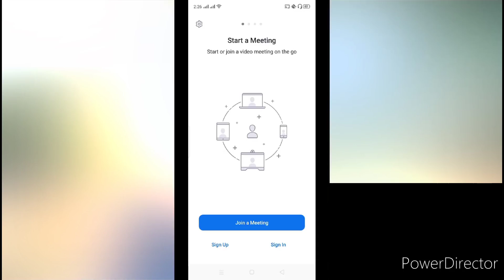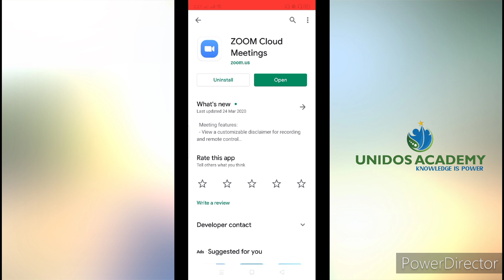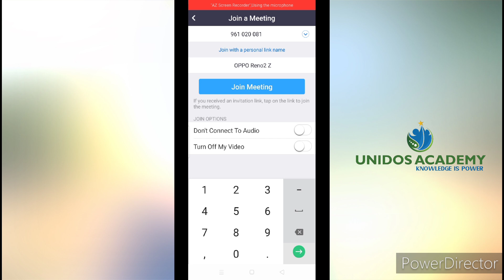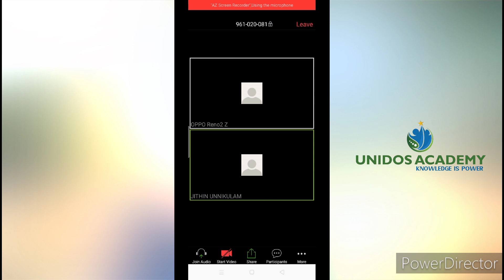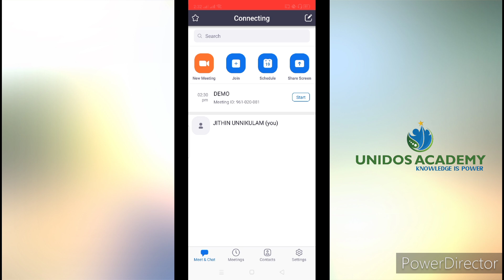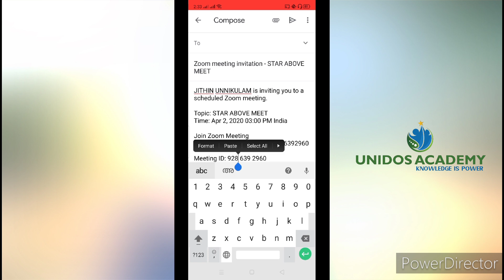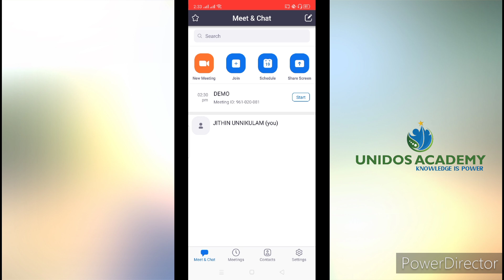HOW TO USE ZOOM APPLICATION, MALAYALAM VERSION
സൂം വീഡിയോ കോണ്ഫറന്സ് ആപ്ലിക്കേഷൻ എങ്ങനെ ഉപയോഗിക്കാം... എങ്ങനെ മീറ്റിങ് ഷെഡ്യൂൾ ചെയ്യാം,,,, എങ്ങനെ മീറ്റിങ്ങിൽ ജോയിൻ ചെയ്യാം തുടങ്ങി എല്ലാ വിവരങ്ങളും.

ഇവ ശ്രദ്ധിച്ചാൽ മീറ്റിങ്ങിൽ തടസ്സങ്ങൾ ഉണ്ടാകില്ല...താഴെ കൊടുത്ത ലിങ്കിൽ ക്ലിക്ക് ചെയ്ത് കാണുക.

കൂടുതൽ വീഡിയോകൾക്കായി ഞങ്ങളുടെ യുട്യൂബ് ചാനൽ സബ്സ്ക്രൈബ് ചെയ്യുക.